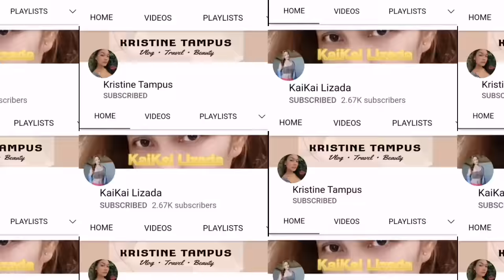Nasubukan Nyo Ba, Ang Ganitong Luto sa Yellowpin O Tuna..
Nasubukan Nyo Ba, Ang Ganitong Luto sa Yellowpin O Tuna //**PAKSIW NA YELLOW PIN SA MANGGA**//

INGREDIENTS :

Yellow Pin 1kg
Mangga 2pcs med.
Chili Green long 3pcs
0nion 1pcs big
Garlic 5 Cloves
Ginger (Luya) 1 med.
Salt 2 to 3 tsp
Magic Sarap 1to2 tsp
vinegar 1tsp
Water 1glass
Spring Onions (0ptional)

***Thak's For Watching ***